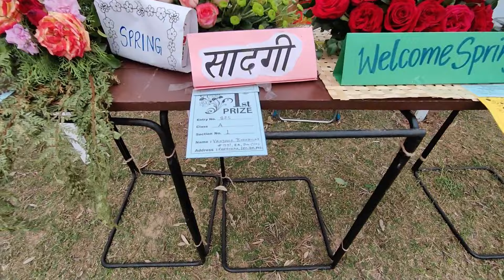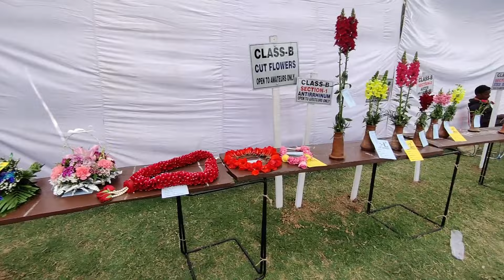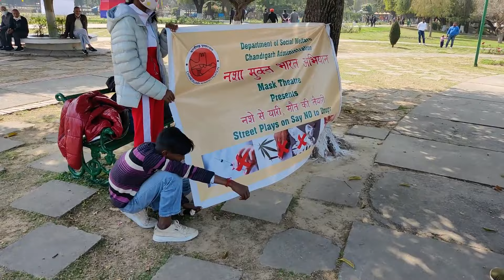Rose Festival Chandigarh🌹 Chandigarh Wala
Rose Festival Chandigarh 2022 |Day 1| Chandigarh Wala
Rose festival 2022
Rose festival chandigarh
Rose Garden
Rose Festival
Chandigarh Wala
Sandeep Mishra
Chandigarh University
CTU Chandigarh Electric Buses
Chandigarh
Hindi Vlogs
Sukhna Lake
Bird Park
Chandigarh Vlog
Sandeep Mishra

Zakir Hussain Rose Garden